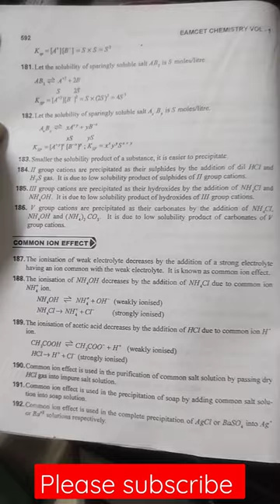part:7 Chemical equilibrium